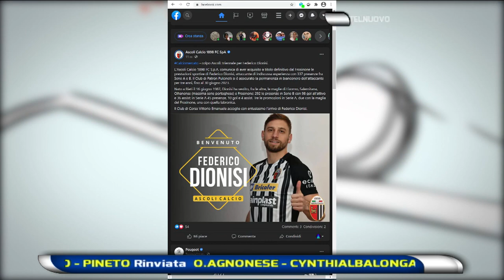Abruzzo del Pallone 16^ puntata del 24 gennaio 2021